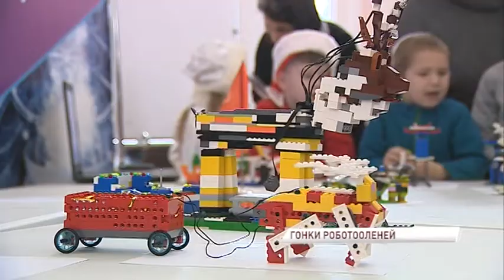В Ярославле прошли гонки роботов-оленей